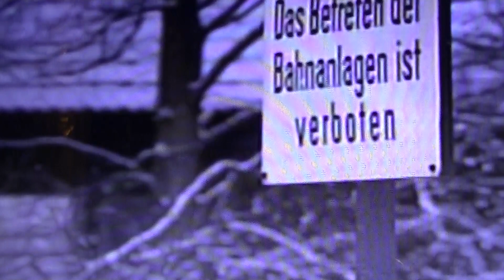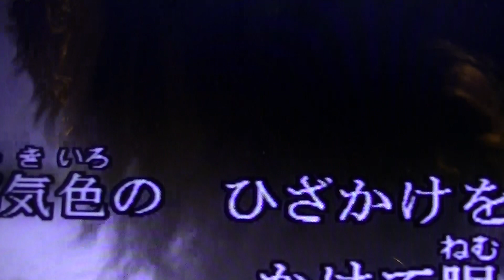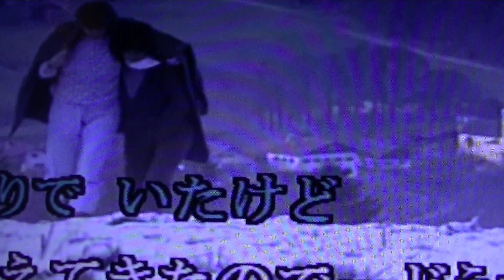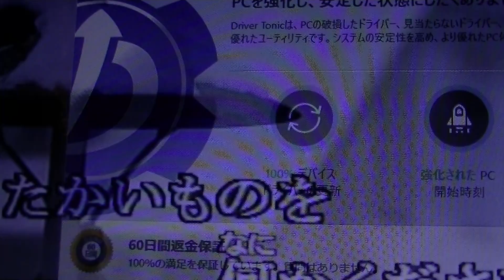00208 雪 列車 cover 中村周二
前川清さんの歌